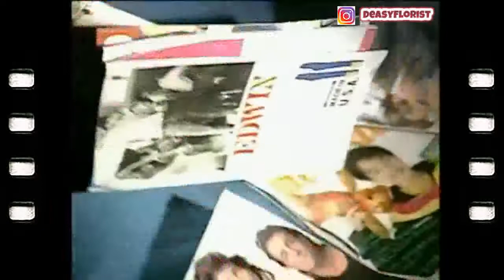Huang Pin Yuan - Ni Ze Me Shi De Wo Nan Guo (黃品源 - 你怎麼捨得我難過)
Hi All... please:
🔔 Turn on the bell notification to  listen to new upload music!